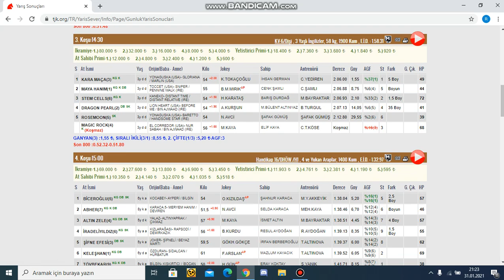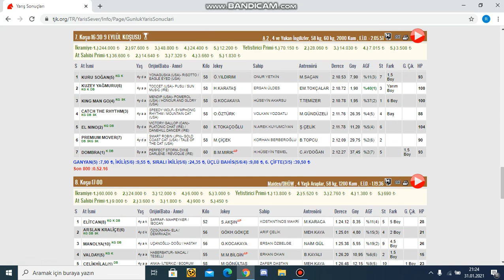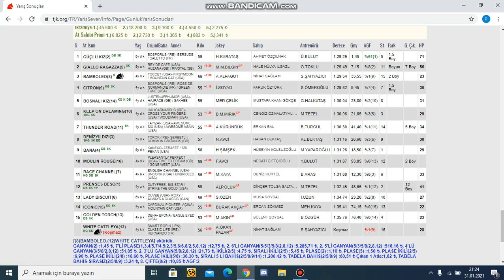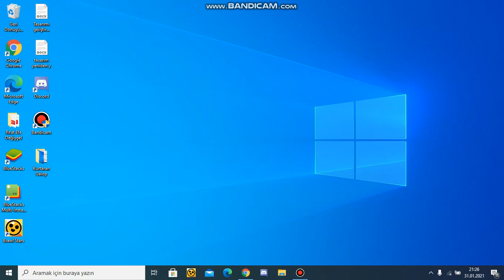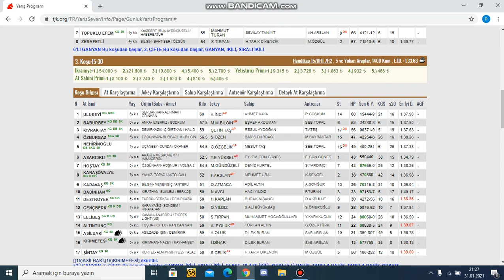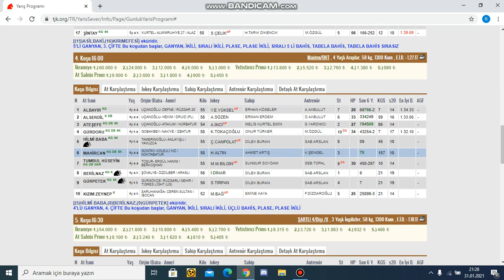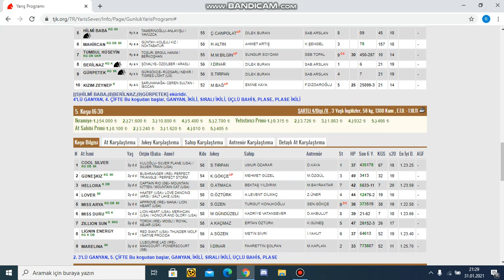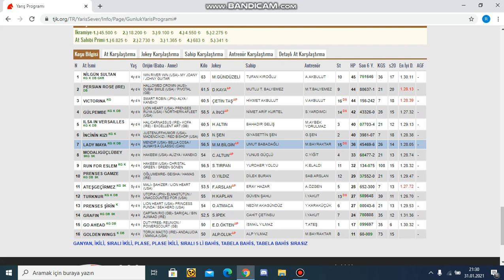1 ŞUBAT 2021 BURSA AT YARIŞLARI TAHMİNLERİ VE YORUMLARI KURTARAN GALOP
31 Yorum